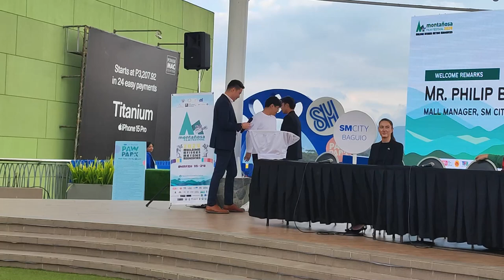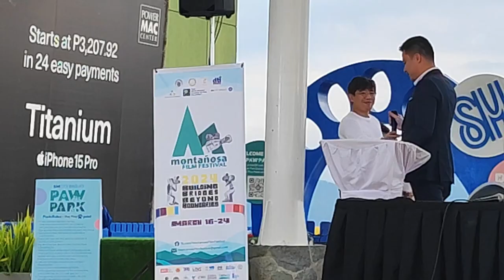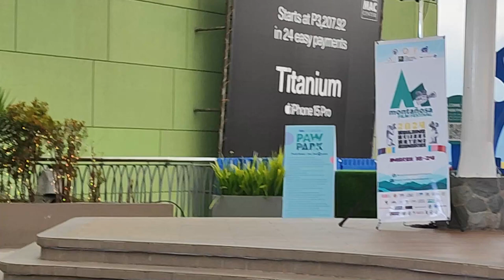FILM MAKERS FORUM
Episodes/excerpts taken during the Filmmaker’s Forum and First General Assembly of the Cine Circle at SM City Baguio Ampitheatre  last March 21,2024.Credits given to the owners.

The Montañosa Film Festival 2024 is co-presented by the City of Baguio, Department of Tourism, National Commission for Culture and the Arts, Department of Trade and Industry, and supported by festival lead partners and sponsors- the Cultural Center of the Philippines, SM City Baguio, the Film Development Council of the Philippines, Baguio Country Club, Tourism Promotions Board of the Philippines, Asia Pacific Film Institute, The Workshop for Infinite Media, Inc., LOStories Media Productions, Creative Baguio City Council, Baguio Tourism Council, UFO Workshop, Grand Sierra Pines Baguio, The Manor at Camp John Hay, Le Monet, Victory Liner, Blue Ocean Film Production, Full Post Asia, Iggy’s Inn, Baguio Gallery, Camp John Hay Development Corporation, Vivistop Baguio, Cordillera School of Digital Arts, Philippine Information Agency, Saint Louis University, University of Baguio, University of the Cordilleras, Baguio City National High School, Benguet State University, and Pines City National High School, Embassy of the Republic of Indonesia, Embassy of India , Embassy of Australia, Embassy of the Czech Republic, Embassy of Iran, Embassy of France, and the British Council.

apl Channel@apl35
#  DrArnolds TV@arnoldlaconsay5261

Association of Baguio Chinese Filipino Youth Inc.,